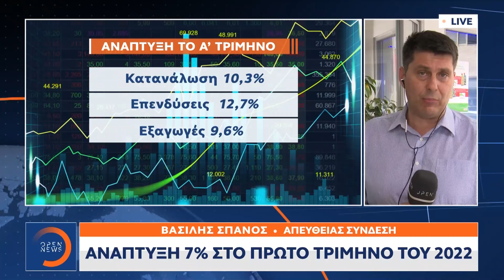Ανάπτυξη 7% στο πρώτο τρίμηνο του 2022 | Μεσημεριανό Δελτίο Ειδήσεων 7/6/2022 | OPEN TV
Άλμα 7% στο ΑΕΠ το πρώτο τρίμηνο του έτους συγκρινόμενο με το αντίστοιχο του 2021.